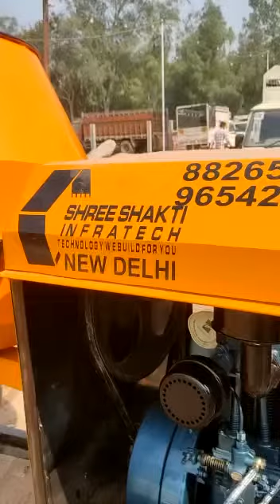Cement concrete Mixer machine